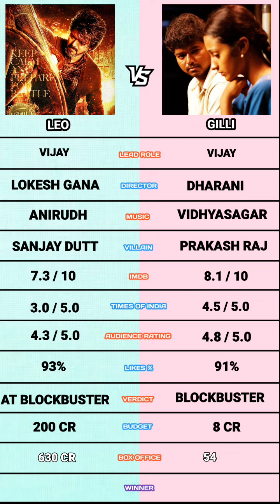Leo vs Gilli comparison